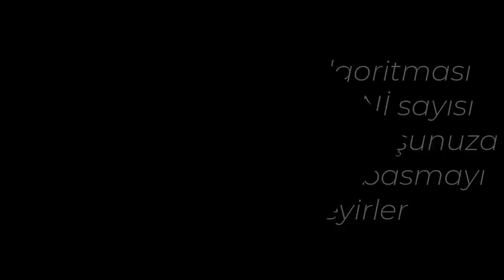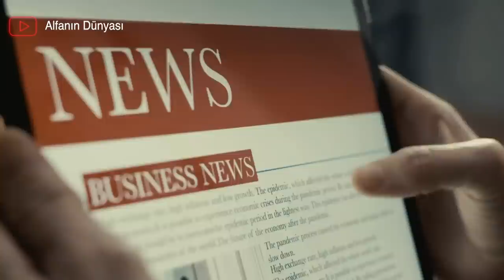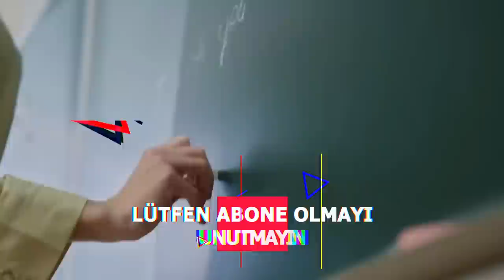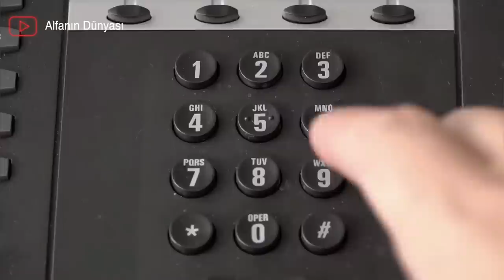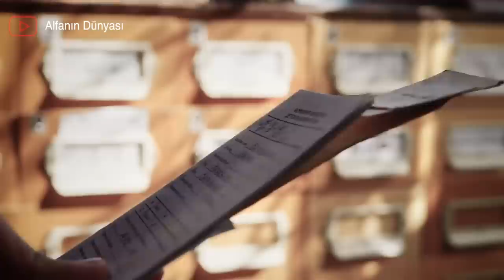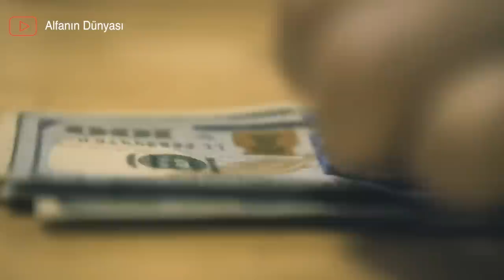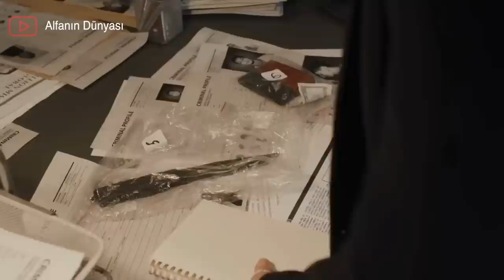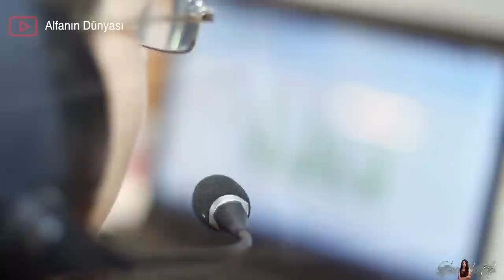Belleville'de Vicdanın Öldüğü Gün: Shawn Bentler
00:07 Michael Cooney, Samuel Johnson, Darrell Lane, Dorothy Bone, Doris Fischer
11:43 Shawn Bentler, Michael Bentler', Sandra, Shayne, Shelby,  Bentler Ailesi